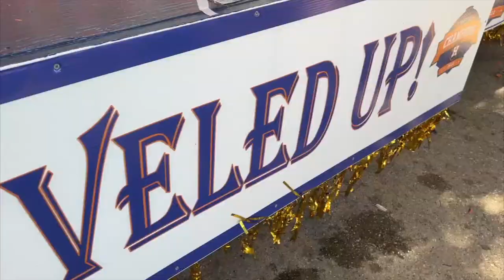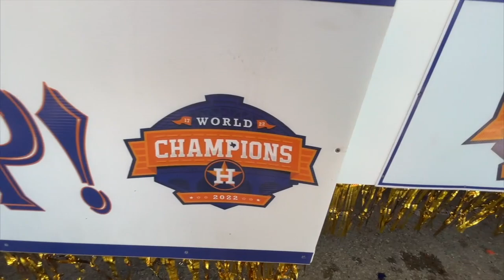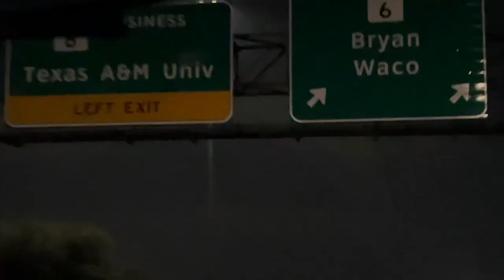Astros World Series Parade Vlog 2022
Hi everyone!! In this vlog, I spontaneously go home back to Houston for a day to go to the Astros parade after they won the world series!

Amazon Storefront:
Buy from me:
Poshmark: